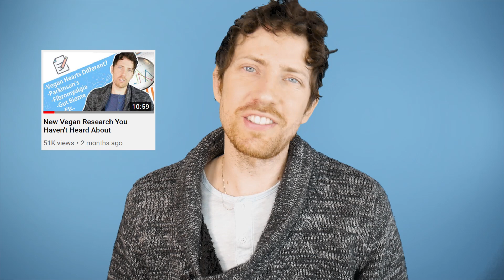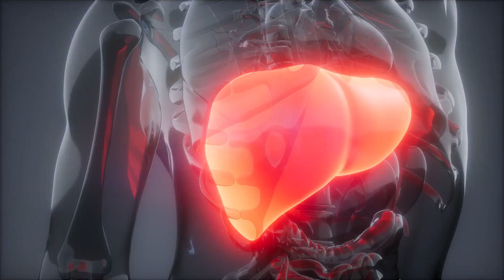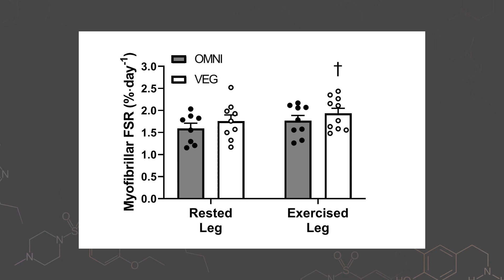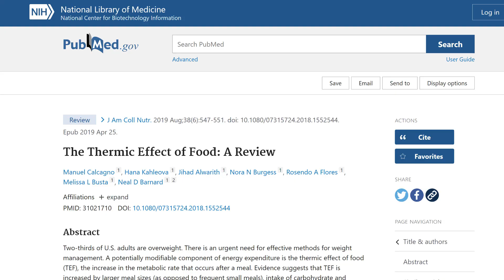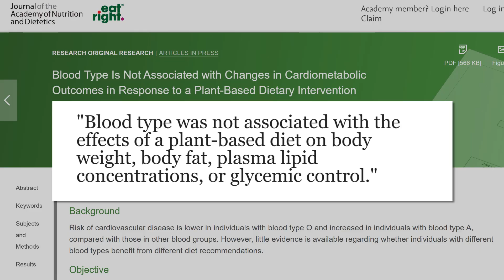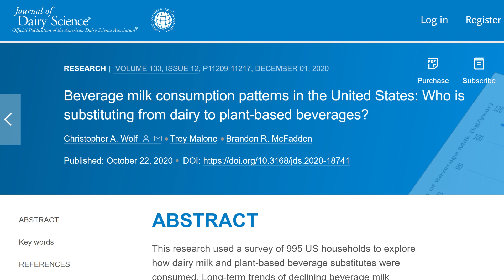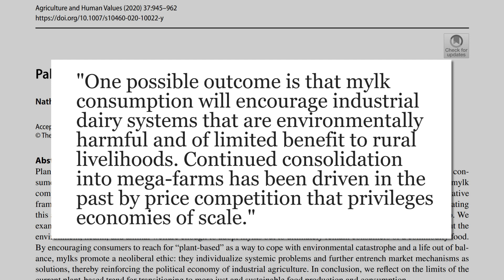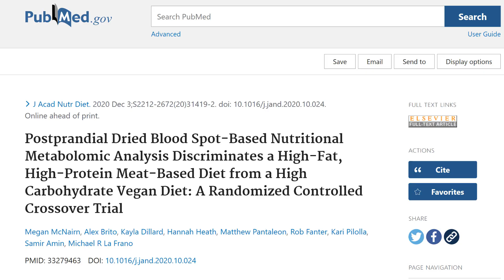New Vegan Research You Haven't Heard About | Episode 2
Another blast of new research on vegans from a variety of journals that you probably haven't seen. This covers muscle protein synthesis, fecal transplants, blood types and diet, plant-based milks, and more.